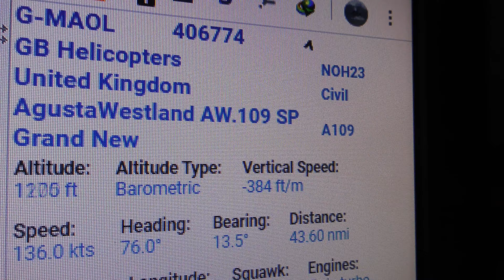G MAOL GB or Sloane Helicopters AW109 from Northolt over Cambridge UK 23jan2020 112p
.Always change quality to 4K or 1080p or original quality as Youtube default to a lower resolution so video doesnt look as good as it should ! ( click the icon like a cog to bottom right of each video each time you watch 1 of my videos ) ,If you like my video please click like & then copy & paste the link to your family and friends in an email or to Twitter or Facebook etc to promote my work  and bookmark my account which is